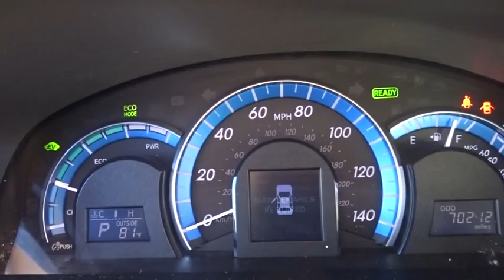2012 Toyota Camry Hybrid Tyler, Longview, Lufkin, Nacogdoches, Shreveport, TX T1861A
2012ToyotaCamry Hybrid
2012 Toyota Camry Hybrid XLE - Stock#: T1861A - VIN#: 4T1BD1FK0CU061174

Patterson Volkswagen
3800 Chandler Hwy

EPA 38 MPG Hwy/40 MPG City! XLE trim. CD Player, Keyless Start, Dual Zone A/C, Bluetooth, Aluminum Wheels, Hybrid, iPod/MP3 Input. CLICK NOW!KEY FEATURES INCLUDEHybrid, iPod/MP3 Input, Bluetooth, CD Player, Aluminum Wheels, Keyless Start, Dual Zone A/C. MP3 Player, Keyless Entry, Remote Trunk Release, Steering Wheel Controls, Child Safety Locks.EXPERTS REPORTAutoCheck One Owner Approx. Original Base Sticker Price: $27,500*.VISIT US TODAYPatterson Volkswagen of Tyler is a new & used dealership proud to provide high quality vehicles to the entire region and serve as your premier North Texas VW dealer. The area is comprised of many different people with a wide range of automotive needs and Patterson Volkswagen of Tyler has the diverse selection to meet those needs. No matter what type of vehicle you are in the market for, we have the Volkswagen vehicle to satisfy your needs.Pricing analysis performed on 12/12/2015. Fuel economy calculations based on original manufacturer data for trim engine configuration. Please confirm the accuracy of the included equipment by calling us prior to purchase.